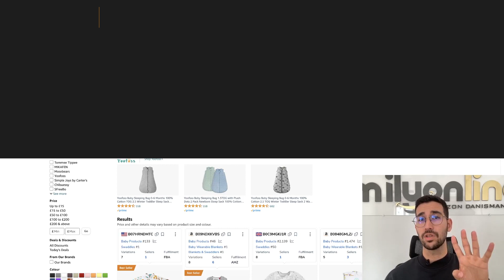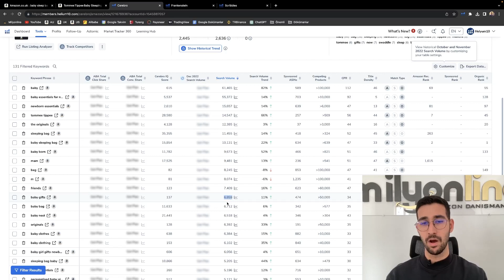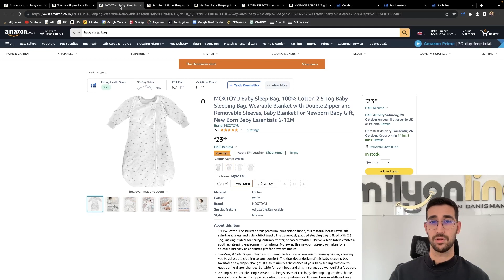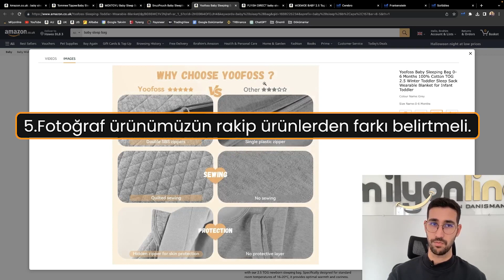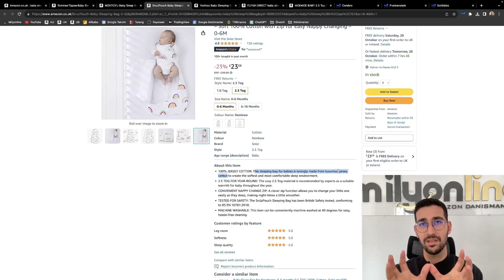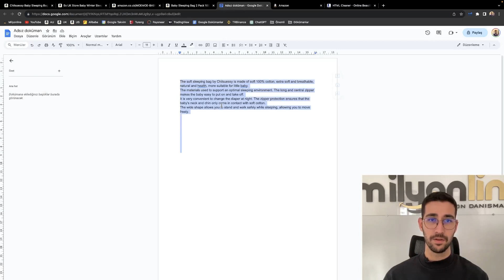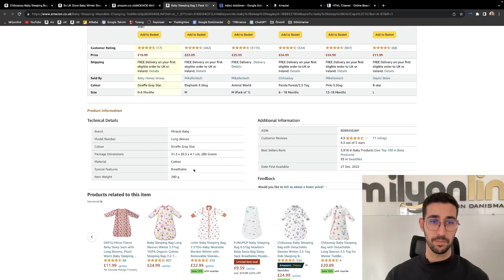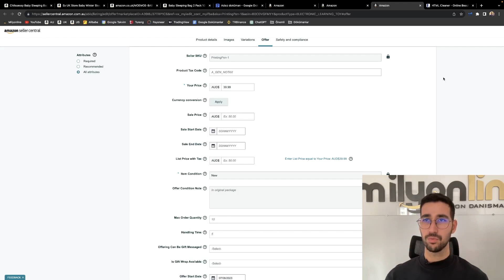Amazon'da Liste Nasıl Oluşturulur? Adım Adım Tüm Detaylarıyla Liste Oluşturmak!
📞Danışmanlık ve Eğitim Bilgi Hattımız: 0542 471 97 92

Bu videoda size doğru adımları ve teknikleri kullanarak nasıl Amazon listesi oluşturulacağını göstereceğiz. Ürünleri doğru listelemek Amazon'da başarılı olmak için çok önemli ve bu video size tam olarak nasıl bir Amazon listesi oluşturacağınızı a'dan z'ye gösterecek!

 Videolarımdaki amacım tecrübelerimi samimi bir şekilde anlatmak. Sadece yaşadıklarımı ve öğrendiklerimi paylaşıyorum.

"Koşuşturma olmadan yetenek sizi ancak bir yere kadar götürür." -Gary Vaynerchuk

"Hayal etmek herşeydir. Hayatta güzel olacak şeylerin öngörümüdür. -Albert Einstein